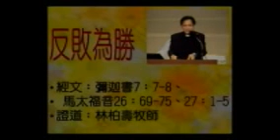反敗為勝的人生 逆轉勝的人生